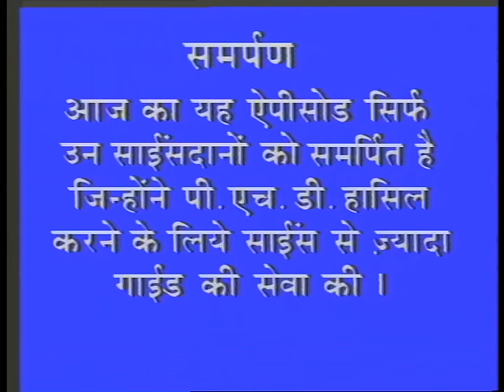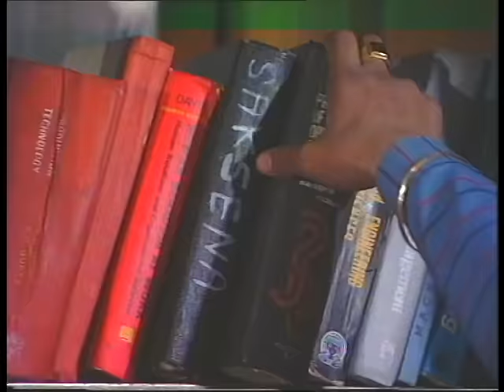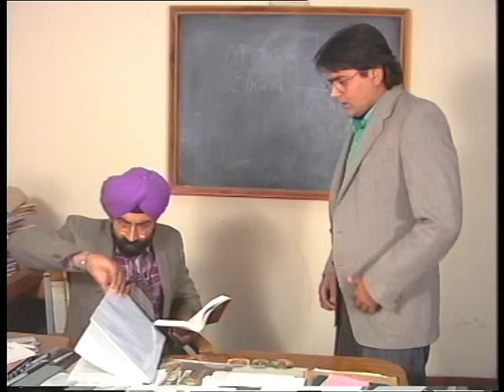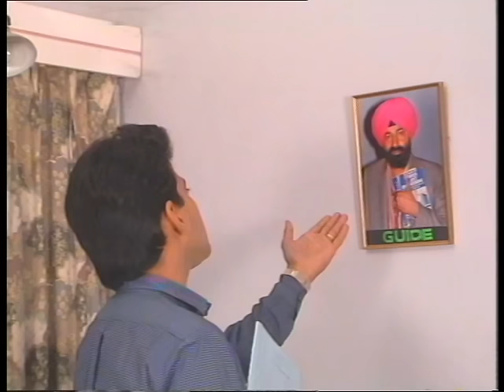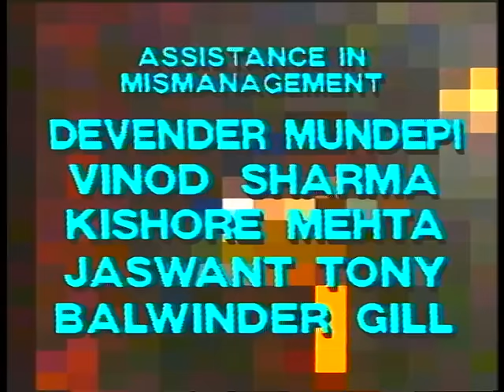Jaspal Bhatti's Flop Show | Ph.D. Scholar | Ep #05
In the episode, Jaspal Bhatti tries to bring to attention that getting a Ph.D. is more than the research as the scholars have to concede to their research guide demands.

Bhatti Saheb is a Professor who is guiding three of his students to get the thesis. He tries to take advantage of his position by trying to fix marriage of his wife's divorced sister to one of his student. But he is in for a shock as the groom for his wife's sister he is eyeing turns out to be smarter.